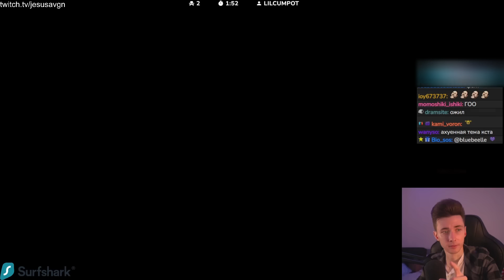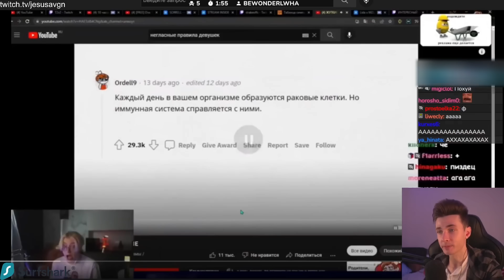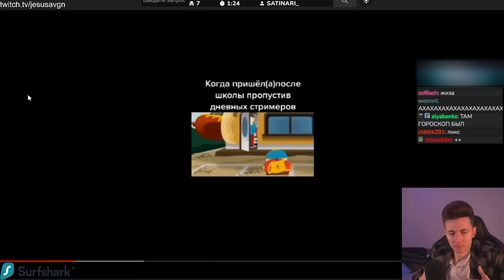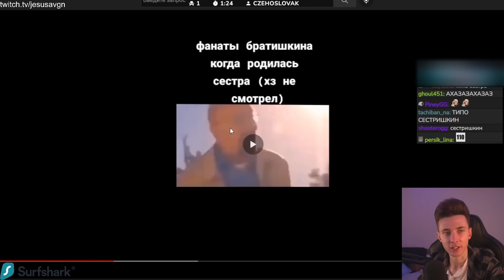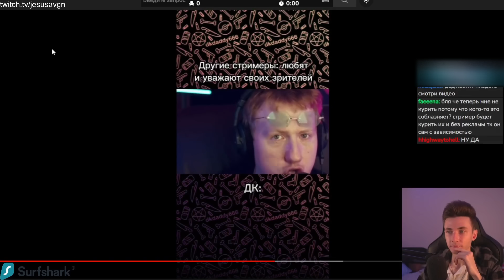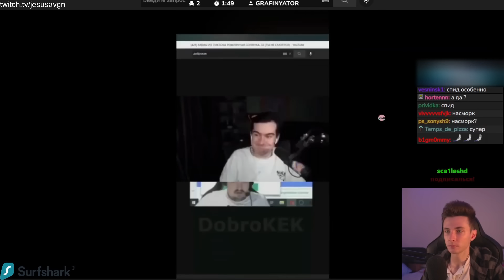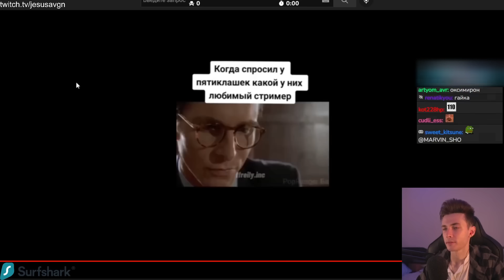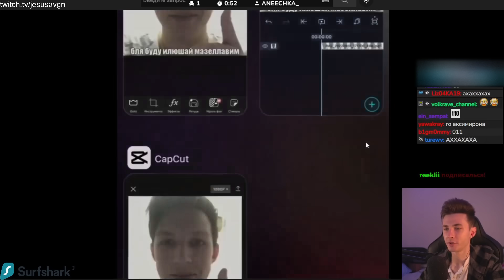ХЕСУС СМОТРИТ ПОДБОРКУ МЕМОВ ИЗ ТИКТОКА | TIKTOK MEMES 89 SQUAD | РЕАКЦИЯ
Привет Всем!